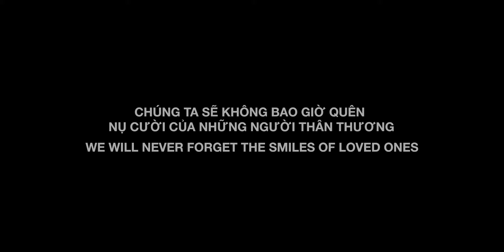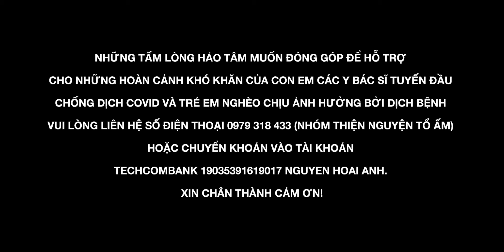Ca khúc R.I.P CORONA